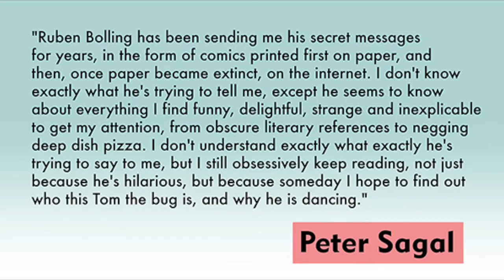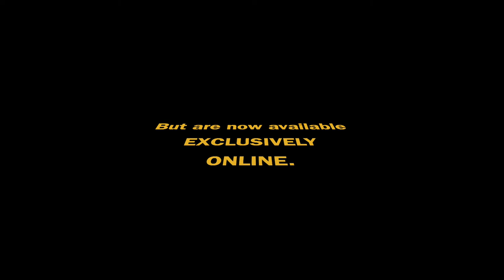Tom the Dancing Bug Books: The Movie!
In this Emmy(tm) Award-winning (Best Featured Actress, Limited Series) motion picture, two idealistic young trade paperback books go on a cross-country trek to find America, but in the end, they find... themselves. This epic tale will take you on a journey through all three of the emotions: the joy, the sadness, and the wondering why the phrase "global pandemic" is used when it's clearly redundant. 100% on Rotten Tomatoes, "A towering achievement in book promotion" -Book Promotion Quarterly.

Buy Tom the Dancing Bug: Into the Trumpverse and The Super-Fun-Pak Comix Reader